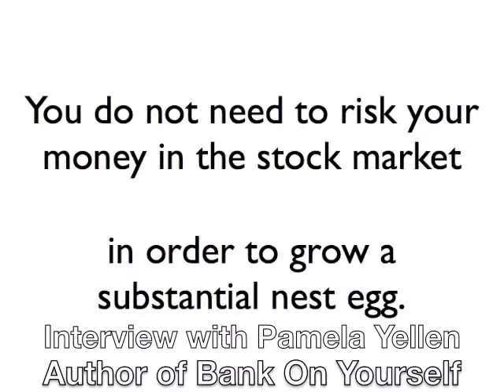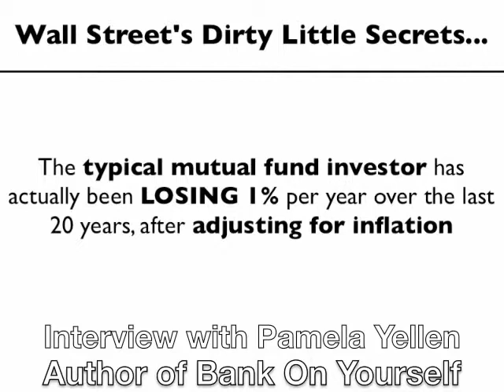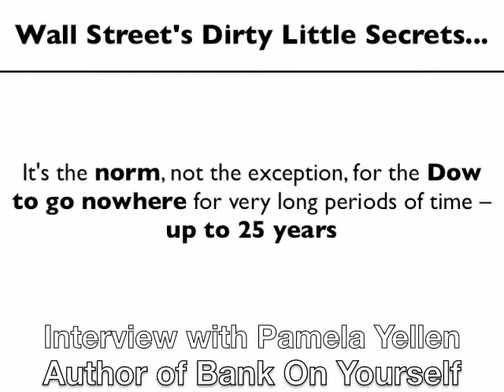Bank on Yourself | An Interview with Chicke Fitzgerald Pt. 4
- Chicke Fitzgerald interviews Pamela Yellen, author of Bank On Yourself - The Life Changing Secret To Growing And Protecting Your Financial Future.  Learn more today.